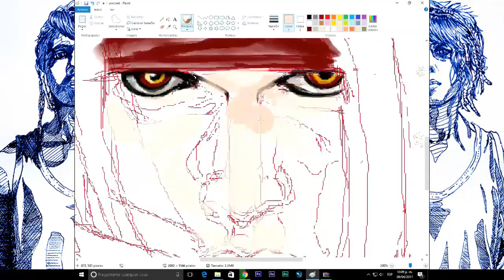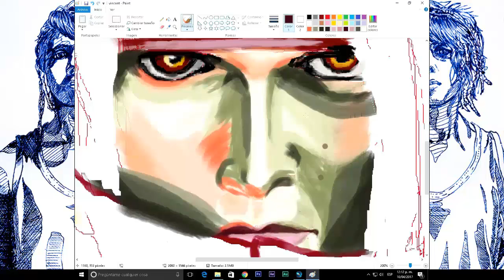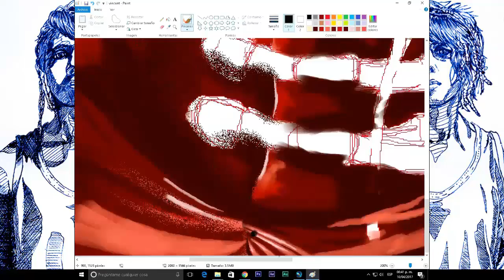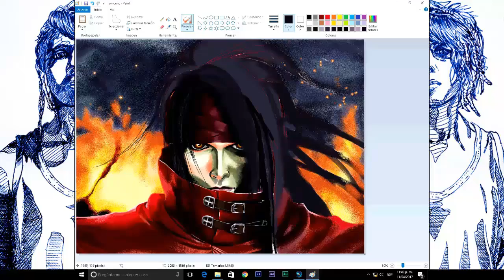Vincent Valentine (Final Fantasy Vll) SPEED PAINTING on MS PAINT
This work was made in MS Paint with mouse.
It took about nine hours